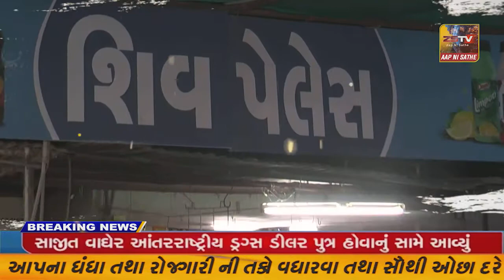પ્રાંતિજ ખાતે આમ આદમી પાર્ટી દ્રારા ત્રિરંગા રેલીયોજી આવેદનપત્ર આપ્યુ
પ્રાંતિજ ખાતે આમ આદમી પાર્ટી દ્રારા ત્રિરંગા રેલીયોજી આવેદનપત્ર આપ્યુ // ZSTVNEWS//